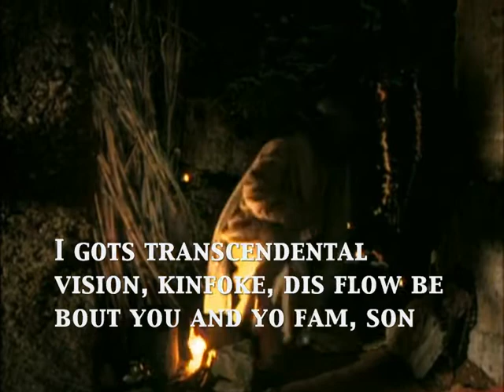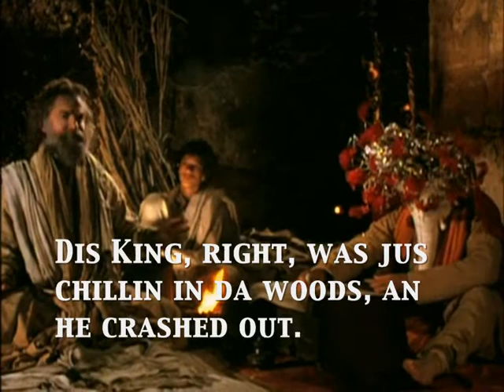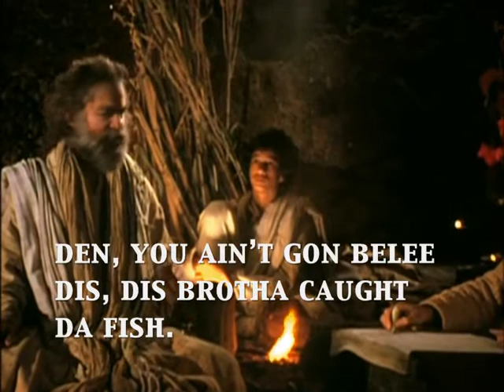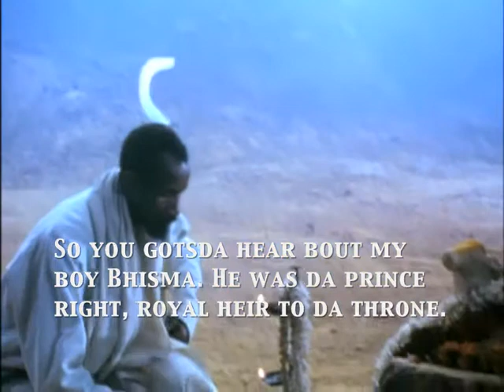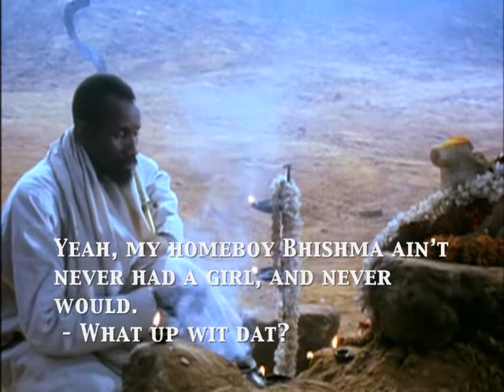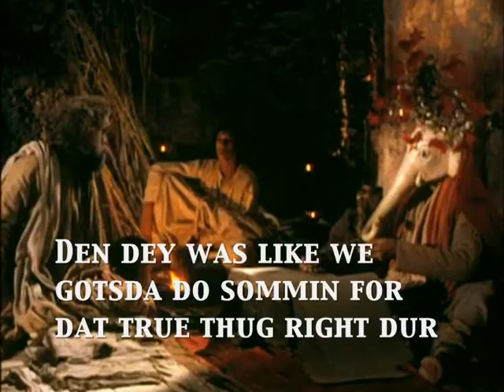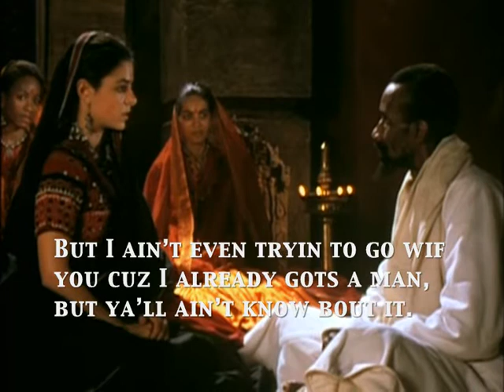Mahabharata: Ghetto Version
I ain't be ownin none a dis audio an video content, aight?